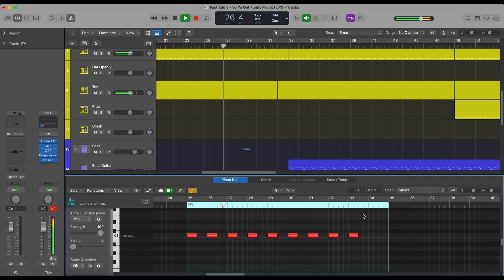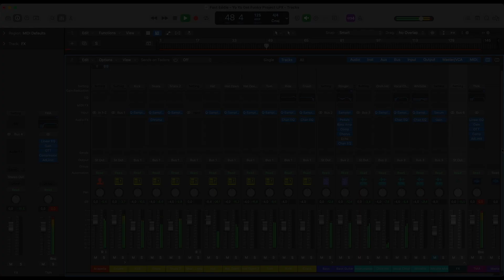Fast Eddie - Yo Yo Get Funky (Logic Pro Remake)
💻 This version of "Yo Yo Get Funky" by Fast Eddie was created in Logic Pro X. You can see how to work with instruments and samples and learn how to set up settings, parameters, automatizations, plugins, audio signal routing, and more. All mixed and mastered, ready for use.

⚙ Template Specifications ⚙

📌 Software, DAW: Logic Pro X 10.5.1 (or higher).
📌 Song Key: Eb Min
📌 Time Length: 4:35
📌 Genre: Hip-Hop